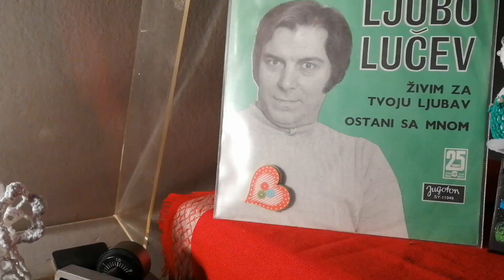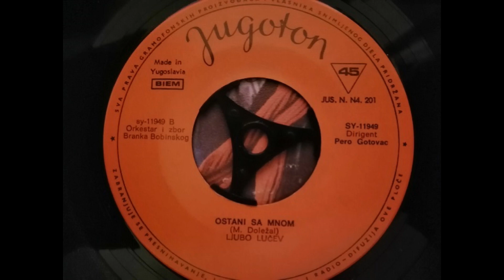Ljubo Lučev – Živim Za Tvoju Ljubav *1972* /// *vinyl* *mono*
Label:
Jugoton ‎– SY-11949
Format:
Vinyl, 7", 45 RPM, Single
Country:
Yugoslavia
Released:
1972
Genre:
Pop

/M. Bogliuni • M.Doležal • M.Doležal/

PROMOTION ONLY!